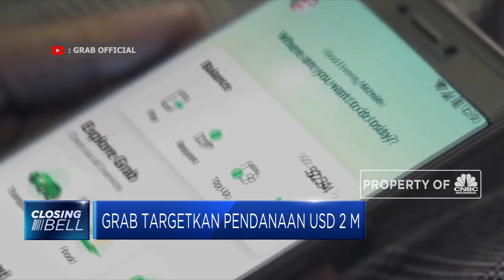Grab Targetkan Pendanaan USD 6 M di 2019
Ceo Grab  Anthony Tan mengatakan Grab menargetkan dapat mengumpulkan pendanaan tambahan sebesar USD 2 Miliar lagi dari investor strategis di tahun 2019 ini. Grab telah mengumpulkan pendanaan dari swasta lebih dari USD 4,5 Miliar beberapa pekan lalu.
Simak Selengkapnya dalam Program Closing Bell, Senin (08/04/2019).

Like & Follow Facebook:
CNBC Indonesia

cnbcindonesia